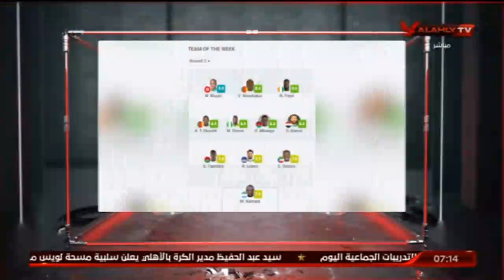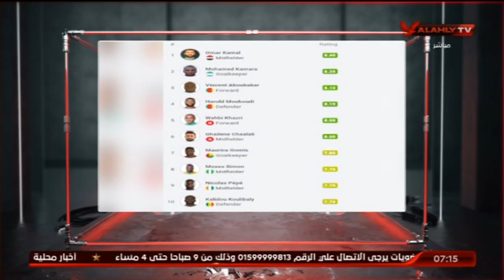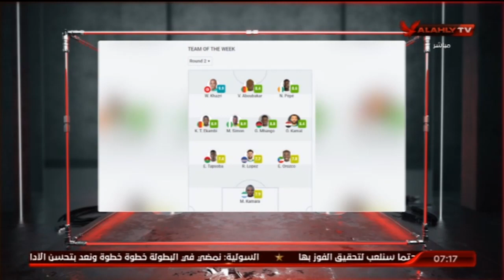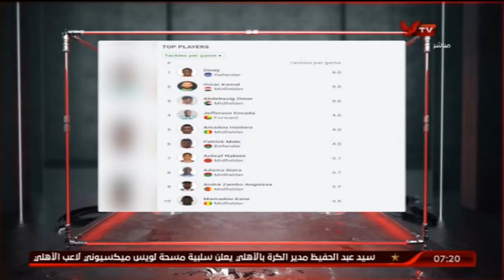وليد الحديدى يستعرض تقييم الكاف حول لاعبى منتخب مصر وباقى المنتخبات بأمم افريقيا